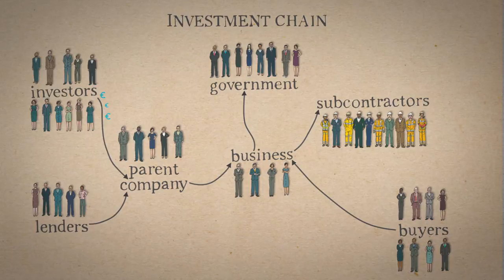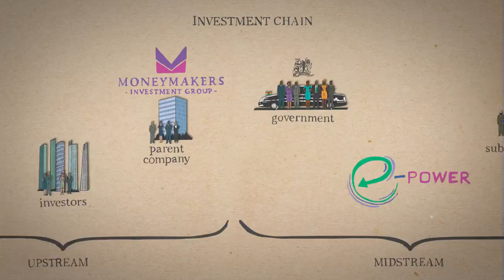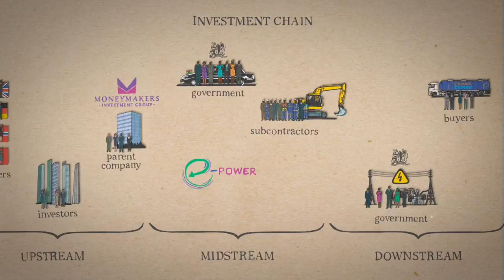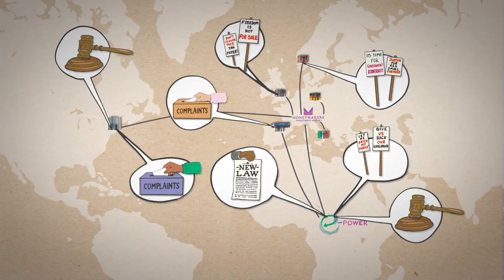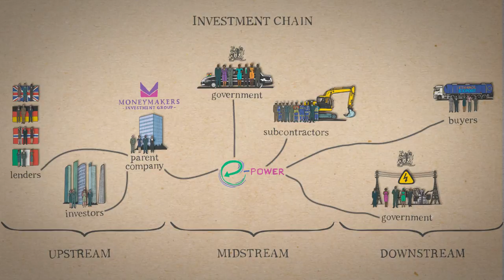Animation: Promoting accountability in agricultural investment chains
This five-minute animated film is part of a programme of work by the International Institute for Environment and Development (IIED) designed to help grassroots organisations understand the complexities of international investment chains, find opportunities to influence the terms of land deals and hold actors to account for any harm done.

The animation was launched at the International Land Coalition Global Land Forum in Dakar (11-16 May 2015), where it was shared with civil society organisations and grassroots organisations from all over the world during a panel discussing 'lessons from experience on legal tools for citizen empowerment' organised by IIED.